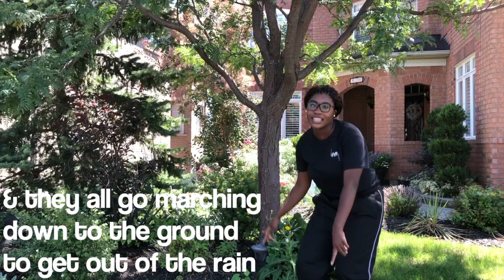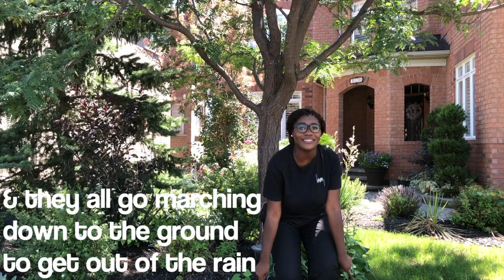The Ants Go Marching - Camp Songz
Welcome to Camp Songz. Follow along with Michelle as she leads us through "The Ants Go Marching"!
[Life Lessonz Inc. does not own or make profits off any music used in our videos]